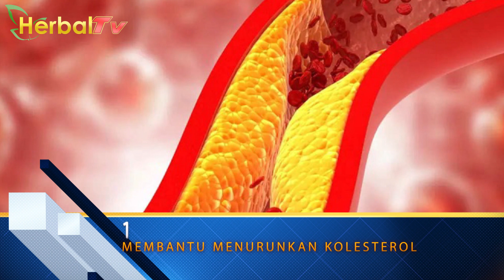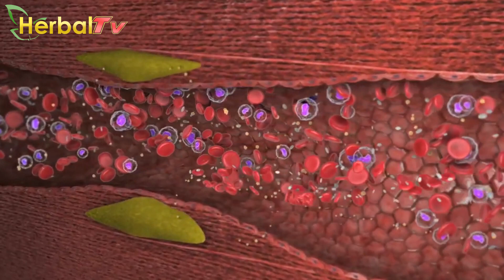Selain Nikmat, Berikut Manfaat Tak Terduga Dari Semangkuk Oatmeal